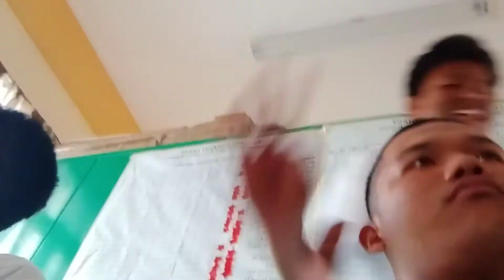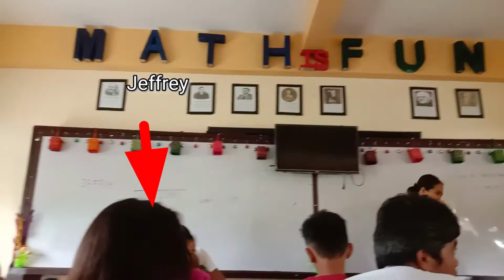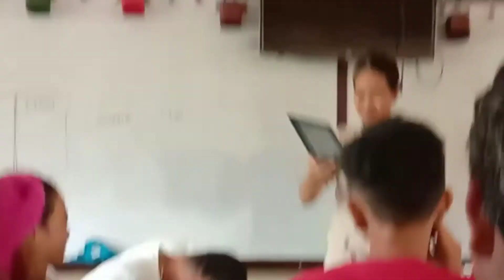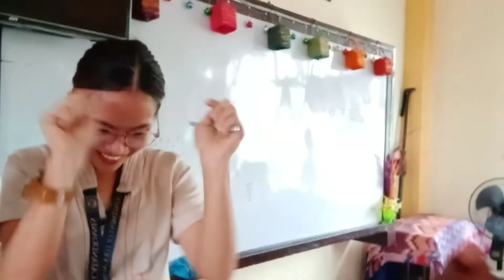ganito kami kakulet sa School .. woxx tv